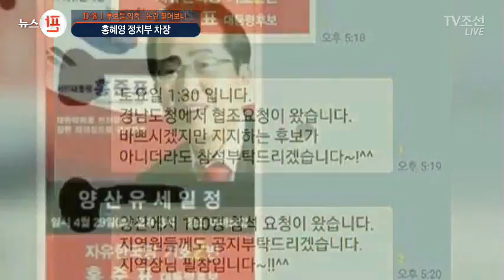文 '페스카마호 살인범' 감형 논란…洪 '관건 선거' 의혹 [대선 후보 돋보기]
각 대선 후보들을 둘러싼 의혹과 논란, 어디까지 사실인지 하나하나 분석해보는 시간입니다.